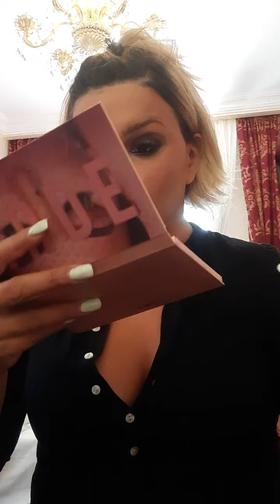Make up Live